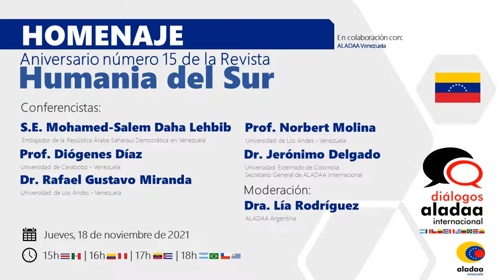Homenaje: Aniversario número 15 de la Revista Humania del Sur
Organizado por Diálogos ALADAA

Conferencistas:

S.E. Mohamed-Salem Daha Lehbib
Embajador de la República Árabe Saharaui Democrática en Venezuela

Prof. Diógenes Díaz
Universidad de Carabobo, Venezuela

Dr. Rafael Gustavo Miranda
Universidad de Los Andes, Venezuela

Prof. Norbert Molina

Dr. Jerónimo Delgado-Caicedo
Universidad Externado de Colombia
Secretario General ALADAA Internacional

Moderación:
Dra. Lía Rodríguez de la Vega
ALADAA Argentina